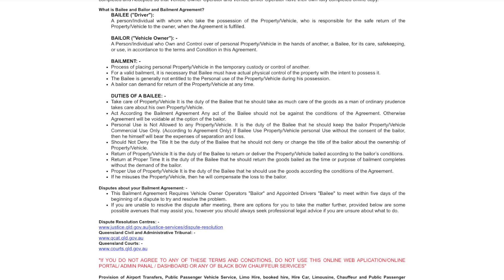Owner Op. Q122. What do I do if I do not agree with any of these terms?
Owner Operator. FAQ.122. What do I do if I do not agree with any of these terms?